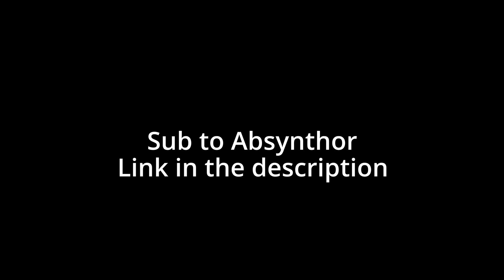PotEx: Express delivery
Thx to @Absynthor for letting me use his infomercial for this png nightmare